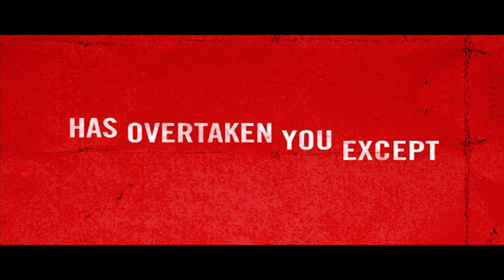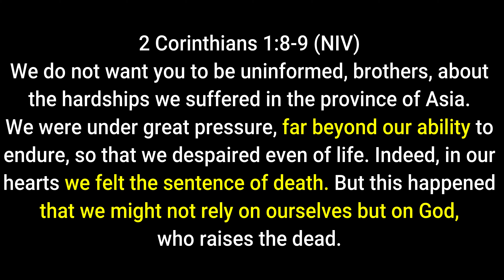Does God promise to not give us more than we can handle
God Gives More Than We Can Handle. A  Common teaching is that He WILL NOT give us more than we can handle. The Scriptures seem to teach otherwise, Does the Bible say that God will not give us more than we can handle?

💥This Channel is dedicated to helping you and others grow spiritually, emotionally, relationally, and professionally.

I believe that WE GROW BETTER TOGETHER so I want to encourage you to do a couple things:

2. COMMENT a sentence or thought that you found helpful

3. Drop a Prayer Request or request special content or subjects that you would like to see.We want others to grow as well and we do that BETTER TOGETHER.

B_ROLL and PHOTOS
Pixabay.com